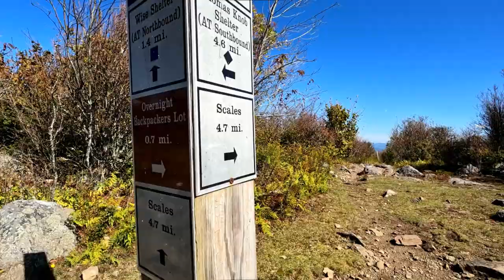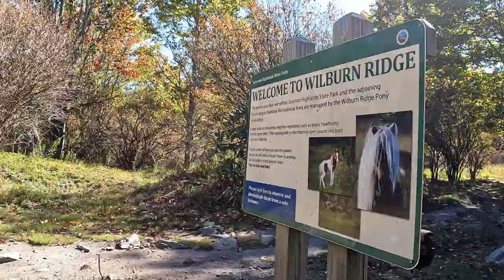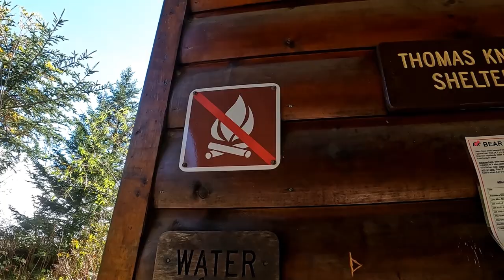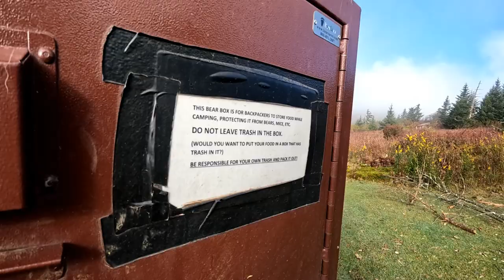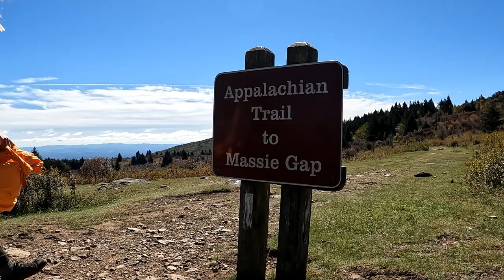Grayson Highlands Virginia | 18 Mile Loop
Trails winding through breathtaking scenery. Wild ponies grazing in open meadows. It sounds like a backpacker's dream! After years of hearing about the beauty of Grayson Highlands, I finally got to experience it for myself... and it did NOT disappoint!

Check out the itinerary I put together from this trip! Route details, resources I used to plan the trip, campsite and water source descriptions, elevation profiles, and MORE all in one neatly organized PDF. (While it isn’t a substitute for doing your own research and preparation, hopefully it will take the guess work out of planning your own trip.)

Music featured in this video: “Outlander” by Tyler Edwards, “Please Listen Carefully” by Jahzzar, “Plain and the Valley” by Tyler Edwards, “After” by Struktura, “Wavy Daisy” by Mild Wild, “Angelic Silhouette” by Sky Toes, “Walk Home” by Color Parade, “Today’s Special Jam Tomorrow” by Doctor Turtle, “Morning Coffee” by Holizna, and “Slow Backwards” by Mild Wild
Music from Uppbeat (free for Creators!):